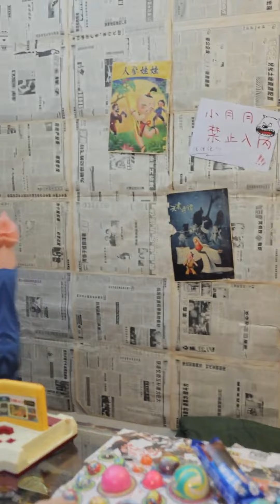小賣部姐姐太厲害了，撿瓶子給妹妹做了一個“錦鯉燈籠”！把小包租婆都羨慕傻了~童年小賣部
在我們的影片中，兒童的安全是我們首要考慮的因素，我們會避免任何可能對其產生負面影響的內容。 小賣部姐姐太厲害了，撿瓶子給妹妹做了一個“錦鯉燈籠”！把小包租婆都羨慕傻了~童年小賣部
哈嘍大家好